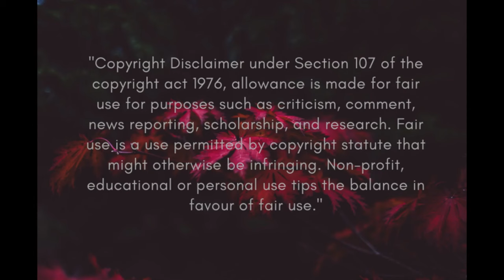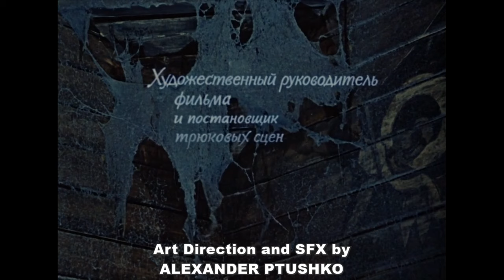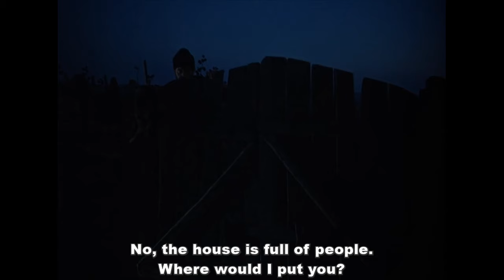VIY, 1967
VIY

A young priest is ordered to preside over the wake of witch in a small old wooden church of a remote village. This means spending three nights alone with the corpse with only his faith to protect him.

Directed by
Konstantin Yershov
Georgi Kropachyov

Written by
Aleksandr Ptushko
Konstantin Yershov
Georgi Kropachyov
Based on Viy
by Nikolai Gogol

Starring
Leonid Kuravlyov
Natalya Varley
Alexei Glazyrin
Vadim Zakharchenko
Nikolai Kutuzov

Cinematography
Viktor Pishchalnikov
Fyodor Provorov

Edited by
R. Pesetskaya
Tamara Zubova

Karen Khachaturian

Production
company
Artistic Association "LUCH"

Distributed by Mosfilm
Language Russian
Budget 50000 Soviet Ruble

Vladimir Salnikov ... Gorobets (as V. Salnikov)
Dmitriy Kapka Dmitriy Kapka ... Overko (as D. Kapka)
Stepan Shkurat Stepan Shkurat ... Yavtukh (as S. Shkurat)
Georgiy Sochevko Georgiy Sochevko ... Stepan (as G. Sochevko)
Nikolay Yakovchenko Nikolay Yakovchenko ... Spirid (as N. Yakovchenko)
Nikolay Panasev Nikolay Panasev ... Uteshitel (as N. Panasev)

Viy (Spirit of Evil[1] or Vii, Russian: Вий) is a 1967 Soviet horror film directed by Konstantin Yershov and Georgi Kropachyov. Based on the story of the same name by Nikolai Gogol, the film's screenplay was written by Yershov, Kropachyov and Aleksandr Ptushko. The film was distributed by Mosfilm, and was the first Soviet-era horror film to be officially released in the USSR

Directed by Konstantin Yershov
Georgi Kropachyov
Written by Aleksandr Ptushko
Konstantin Yershov
Georgi Kropachyov
Based on Viy
by Nikolai Gogol
Starring Leonid Kuravlyov
Natalya Varley
Alexei Glazyrin
Vadim Zakharchenko
Nikolai Kutuzov
Cinematography Viktor Pishchalnikov
Fyodor Provorov
Edited by R. Pesetskaya
Tamara Zubova
Production
company
Artistic Association "LUCH"
Distributed by Mosfilm